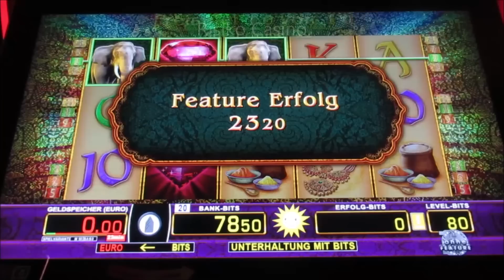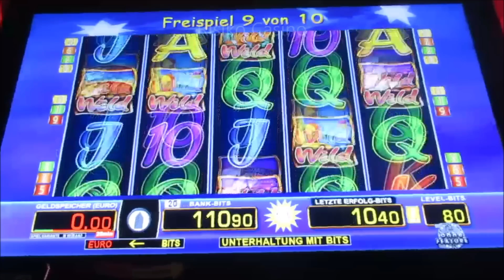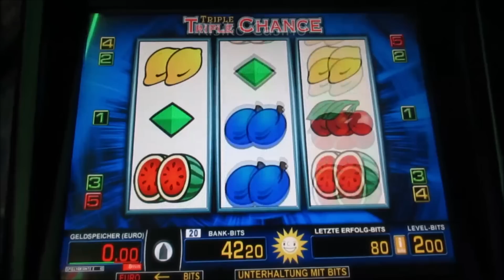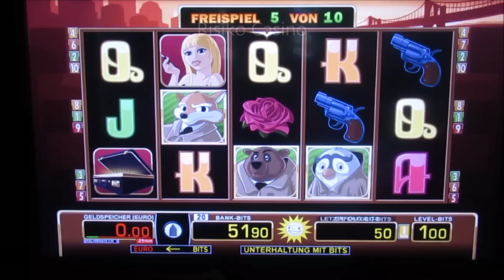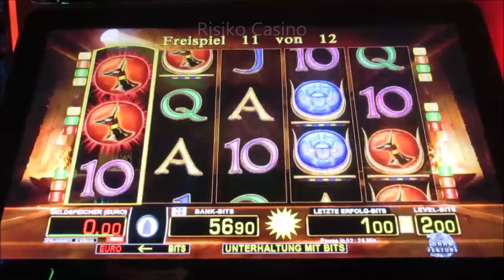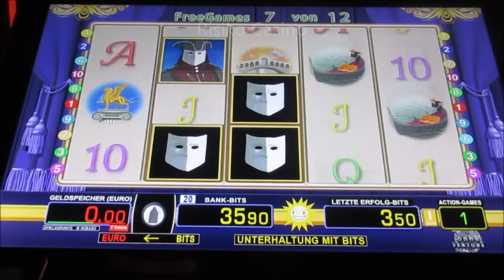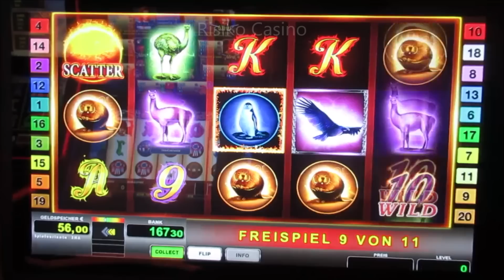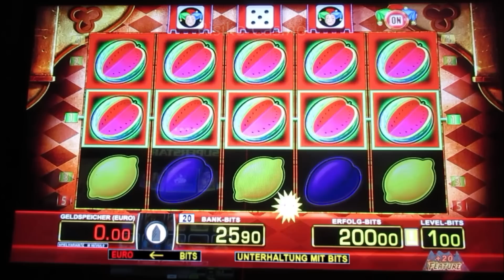Rein in das Spielvergnügen! Zocken und Gewinnen am Geldspielautomat! Merkur Magie bis 4€ Fach!